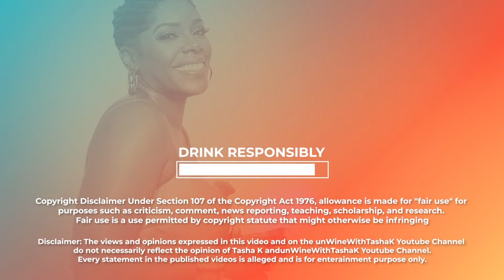IT’S OVER! | Diddy RAlDED by HOMELAND SECURlTY | Robyn Dixon & Candice Fired! | + Kai Cenat & Tyla